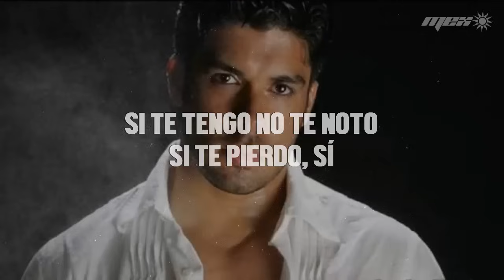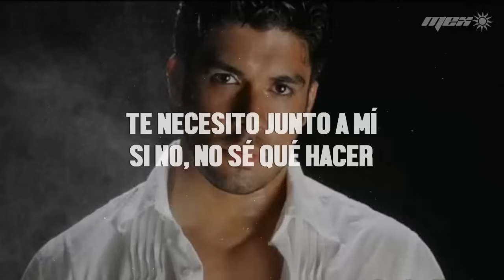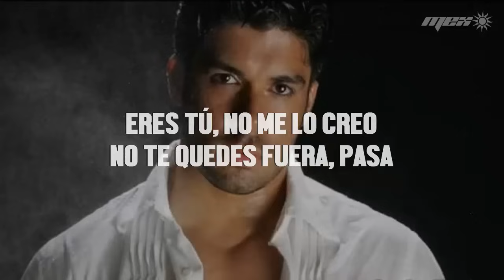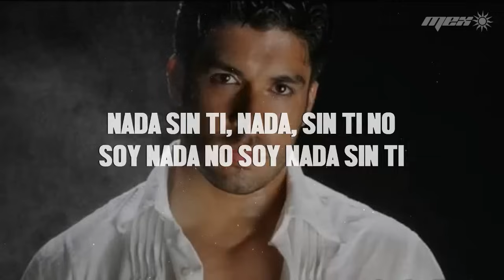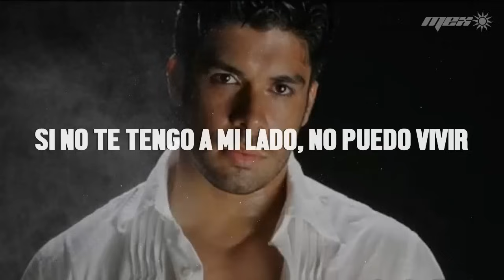Jerry Rivera - Nada Sin Ti (Letra)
📝 Letra/ Lyrics:

Algo falla
en mi mente
simplemente no funciona
ni siquiera
soy persona
cuando estoy sin ti
tú eres esa vitamina
que de pronto me domina
si te tengo
no te noto
si te pierdo, sí
nada
nada sin ti
ahora
no estás aquí
casi seguro que andarás
con él
y yo soy tonto porque estoy
fatal
porque me siento
fuera
nada
nada sin ti
nada
seguro de mí
también los hombres
lloran
voy al fútbol
no lo veo
abro un libro y no lo leo
como poco
bebo mucho
no puedo dormir
soy una cabeza hueca
un muñeco sin muñeca
un espeje
de desastre
nada
nada sin ti
ahora
no estás aquí
te necesito junto a mí
si no, no sé qué hacer
y va cambiado por momentos
mi ser
hasta volverme
nada
mi ser
hasta volverme
nada
oigo ruidos
en la calle
oigo pasos que se acercan
alguien llama
a la puerta
voy a ver quién es
eres tú, no me lo creo
no te quedes fuera, pasa
ten las llaves
de mi casa
no te irás de aquí
nada
nada sin ti
nada
nada sin ti
te necesito más cada día, no puedo olvidarte
y tú no estás aquí
nada
nada sin ti
tú eres la vitamina que a mi cuerpo domina
si te tengo no te noto y si te pierdo, sí
nada
nada sin ti
nada sin ti, nada, sin ti no soy nada
no soy nada sin ti
nada
nada sin ti
estoy muriendo en esta espera y tú no llegas
¡ay!, ¿qué será de mí?
Nada
nada sin ti
si no te tengo a mi lado, no puedo vivir